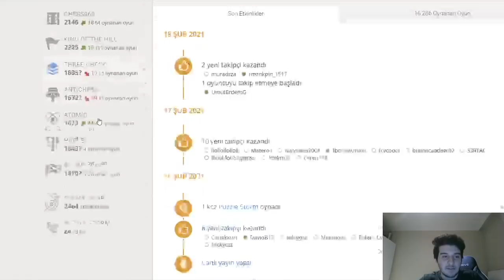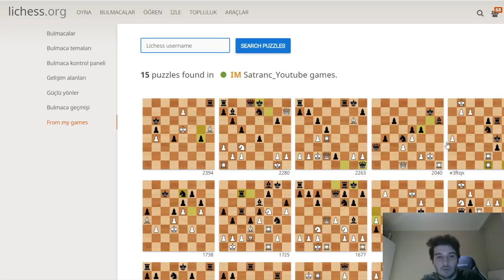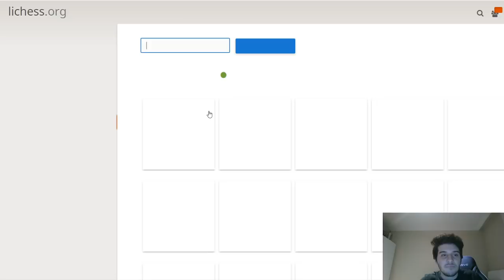Lichess Magnus Carlsen İle Oynadığımız Maçları Bulmaca Yapmış!!!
Selam arkadaşlar bugün lichess'in maçlarımızı kullanıp puzzle yaptığı maçlarımızı inceledik ve o bulmacaları çözmeye çalıştık

İyi seyirler!